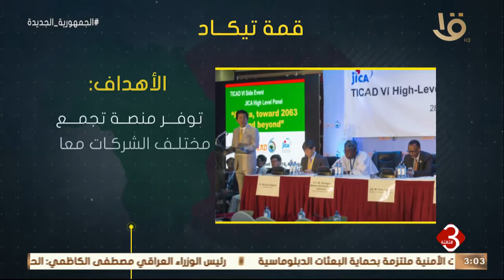نشرة الثالثة | قمة تيكاد.. مؤتمر طوكيو الدولي حول التنمية الإفريقية